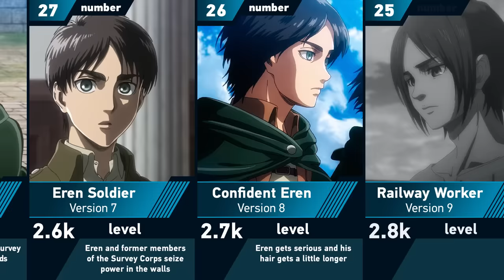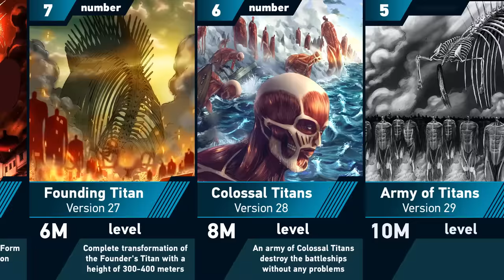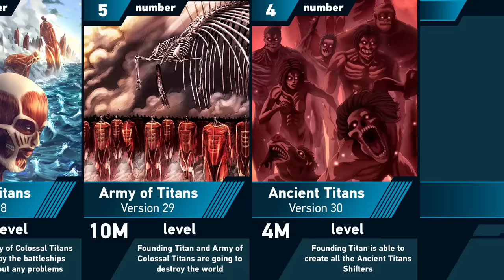Power Levels of Eren Yeager | Attack on Titan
➤ Content Information: In this video I will talk about the Power Levels of Eren Yeager's Titan from anime and manga Attack on Titan: Shingeki no Kyojin. You are watching the Eva Camael channel. Peace!

Info: Doug Maxwell Gangsta | Choir Descends